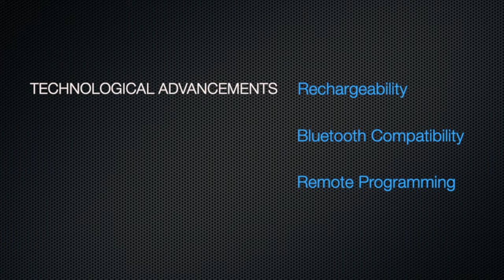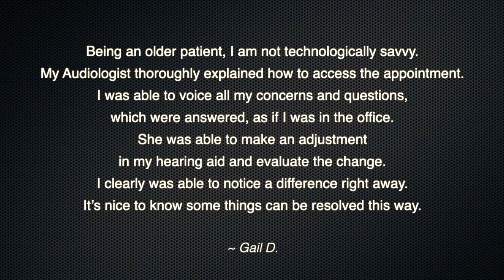Hearing Aid Advancements and Remote Programming